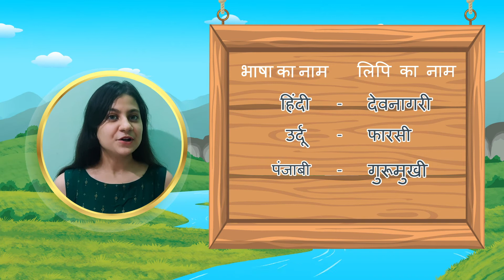लिपि और व्याकरण किसे कहते हैं ? | Lipi aur Vyakran | Learn Hindi for Class 5 with Unnati Dixit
In today's video of Orchids Primary Learning (1 to 5), our teacher Unnati Dixit talks about Hindi's Chapter Number 1 for Grade 5 - Lipi aur Vyakran. In this video, teacher helps all the kids learn लिपि और व्याकरण किसे कहते हैं |